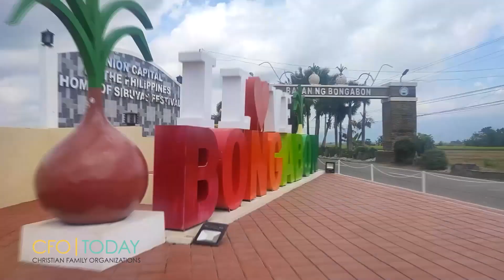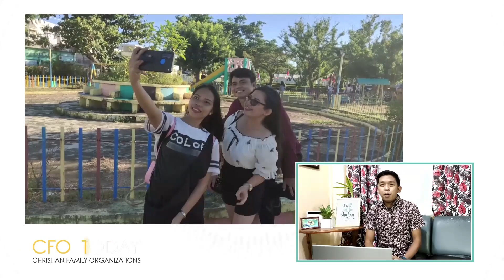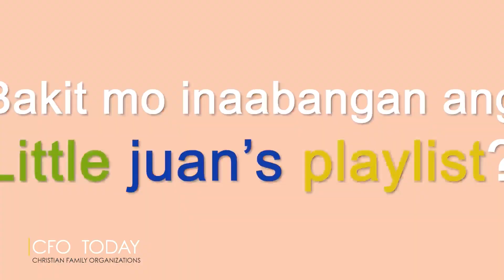CFO Today | November 17, 2021 | Wednesday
Kung pag-eenjoy at pakikipagkaisa ang pag-uusapan, alam na ng mga ka-CFOToday 'yan!

Kaya join us @ 5:30pm and watch how the brethren had fun in their inspiring stories on CFOToday